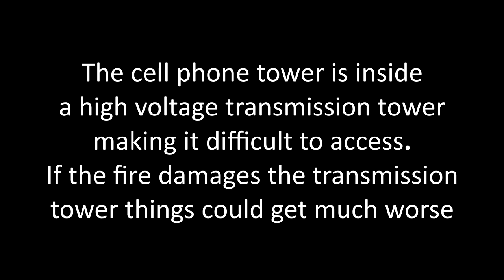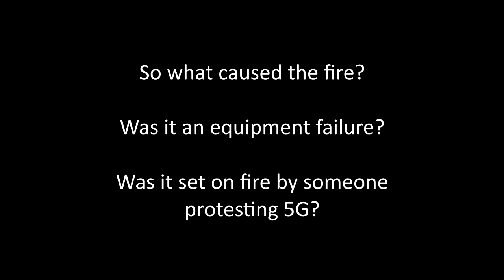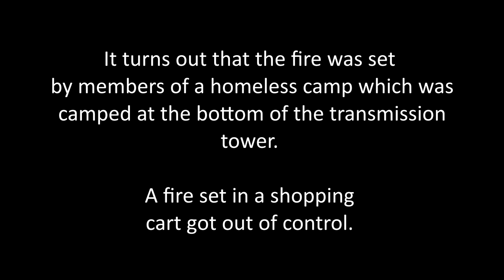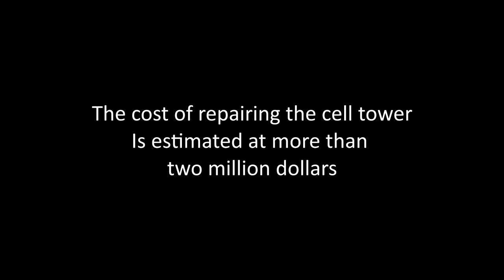Homeless encampment burns two million dollar cell tower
Approximately 4:00 pm
A large cell phone tower is burning
Near LBJ Freeway in
Dallas, Texas

The smoke with a PCB smell
Covered a large area of town

The cell phone tower was inside
a high voltage transmission tower
Making it difficult to access

If the fire damages the transmission
Tower things could get much worse

So what caused the fire?

Was it an equipment failure?

Was it set on fire by someone protesting 5G?

It turns out that the fire was set
by members of a homeless camp which
was at the bottom of the transmission
tower.

A fire set in a shopping
cart got out of control.

The cost of repairing the cell tower
Is estimated at more than
two million dollars